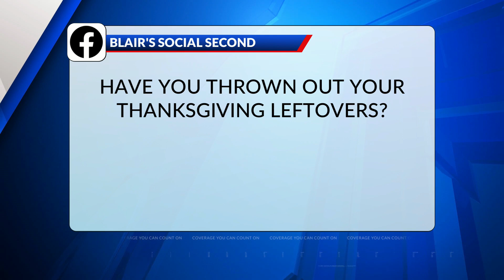Blair's Social Second: Have you thrown out your Thanksgiving leftovers?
Have you thrown out your Thanksgiving leftovers?